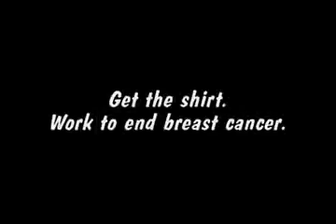just looking vedio (222)